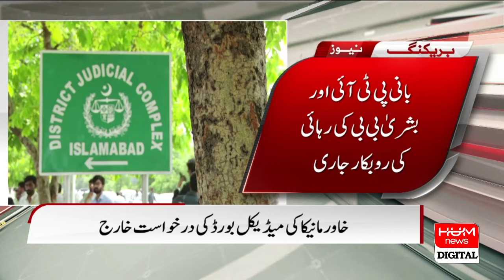If the ex-husband had objection, he would have appealed within 90 days | Hafiz Ehsaan